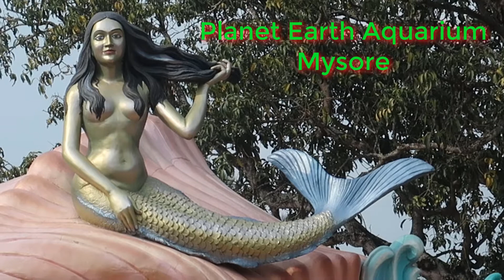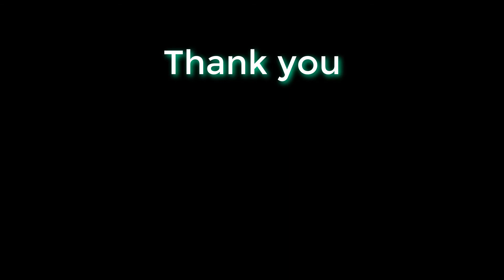Chinese Hamster on a Wheel at Planet Earth Aquarium Mysore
Chinese hamsters (Cricetulus griseus) are rodents in genus Cricetulus of the subfamily Cricetidae that originated in the deserts of northern China and Mongolia.  They are distinguished by an abnormally long tail relative to other hamsters, whose tails are stubby.  Chinese hamsters are primarily nocturnal however for small periods they will stay up throughout the day.  They tend to become aggressive if kept in enclosures which are inhabited by other hamsters or are too small.

These animals grow to between 82 and 127 mm in body length (tail length 20–33 mm) and weigh 1.7 grams at birth, then as they get older can weigh 30–45 grams.  They live 2-3 years on average.  A Chinese hamster's body proportions, compared with those of other hamsters, appear "long and thin" and they have (for a hamster) a relatively long tail.  Males have a relatively large scrotum therefore females were generally kept as pets and males used solely for breeding and research purposes, until scientists started using other rodents, albino mice, and rats.

They can be nippy, but quick to be tamed.  Once successfully tamed, they are easily handled; one of their endearing traits is that of clinging to a finger with all four paws, rather like a harvest mouse on a corn stalk.  Chinese hamsters can be quite nervous as youngsters, but once they are tame can display an endearing calmness and gentleness of character.

Hamster wheels or running wheel are exercise devices used primarily by hamsters and other rodents, but also by other cursorial animals when given the opportunity.  Most of these devices consist of a runged or ridged wheel held on a stand by a single or pair of stub axles.  Hamster wheels allow rodents to run even when their space is confined.

Preferences:  Most wheels are constructed of steel or plastic, both of which have advantages and disadvantages.  Solid plastic wheels are safer for some types of animals, such as hamsters and hedgehogs, because the animal's feet or legs cannot get trapped and injured between rungs.  However, some rodents (e.g. gerbils) will quickly chew and destroy plastic wheels, but not steel versions.

Choice tests with Syrian hamsters (Mesocricetus auratus) have shown that they prefer larger wheels; the animals chose a wheel diameter of 35 cm (14 in) over 23 cm (9 in), which itself was preferred over 17.5 cm (7 in).

Hamsters showed no preference between a relatively uniform running surface made of plastic mesh and a surface made of rungs spaced 9 mm apart, although they did prefer the mesh compared to rungs spaced 12 mm apart, most likely because the wider space between the rungs allowed their legs to slip through.  The hamsters neither preferred nor avoided wheels that had small "speed bumps" installed along the running surface to provide environmental enrichment.

Use by animals:  Like other rodents, hamsters are highly motivated to run in wheels; it is not uncommon to record distances of 9 km (5.6 mi) being run in one night.  Other 24-h records include 43 km (27 mi) for rats, 31 km (19 mi) for wild mice, 19 km (12 mi) for lemmings, 16 km (9.9 mi) for laboratory mice, and 8 km (5.0 mi) for gerbils. Hypotheses to explain such high levels of running in wheels include a need for activity, substitute for exploration, and stereotypic behavior. However, free wild mice will run on wheels installed in the field, which speaks against the notion of stereotypic behavior induced by captivity conditions.  Alternatively, various experimental results strongly indicate that wheel-running, like play or the endorphin or endocannabinoid release associated with the 'runner's high', is self-rewarding.  Wheel use is highly valued by several species as shown in consumer demand studies which require an animal to work for a resource, i.e. bar-press or lift weighted doors.  This makes running wheels a popular type of enrichment to the captivity conditions of rodents.

Running in wheels can be so intense in hamsters that it may result in foot lesions, which appear as small cuts on the paw pads or toes.  Such paw wounds rapidly scab over and do not prevent hamsters from continuing to run in their wheel.

A hamster in a running wheel equipped with a generator can generate up to 500 mW electric power, enough for illuminating small LED lamps.